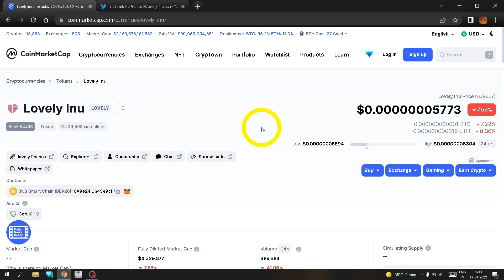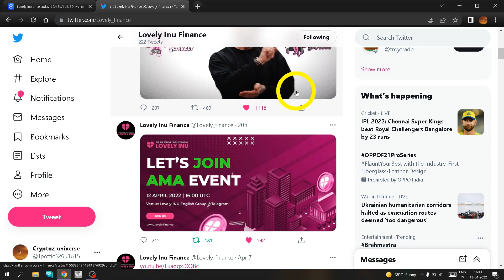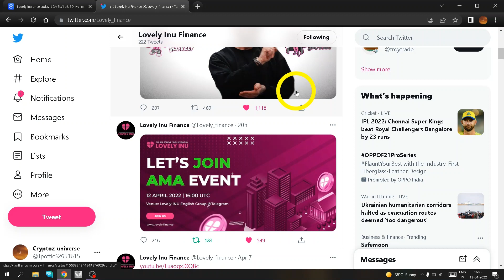Its Lovely inu 😱 AMA। Lovelu inu news today। Hideous news today । lovely inu | 1000x coins 2022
it includes

1) Lovely inu updates
2) Lovely news
3) lovely inu 2022
4) Lovely inu price prediction
5) Lovely inu price prediction 2022
6) Lovely inu next 1000x gems
7) lovely inu latest updates
8) Lovely inu today news
9) Hideous
10) Hideous updates
Hideous migration updates
Hideous news
Hideous price prediction
Hideous updates for migration
Metaverse
Lockup show in metaverse
crypto updates
cryptocurrency bill india
1000x gems
like shinja
shinja
Lovely inu AMA
lovely today AMA

Hideous news today
Hideous price prediction
Hideous Burnning news
How to buy Hideous coin